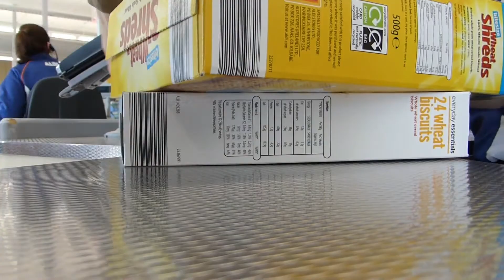Playing Frisbee in Primark